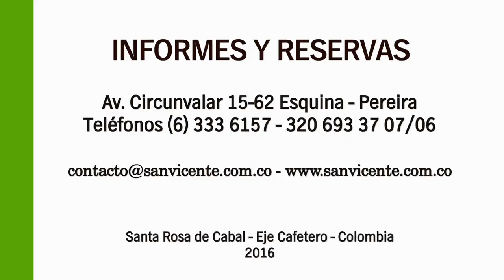Testimonio de Bienestar - Termales San Vicente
La Primera Dama del Departamento de Risaralda disfruta de una experiencia termal en San Vicente.